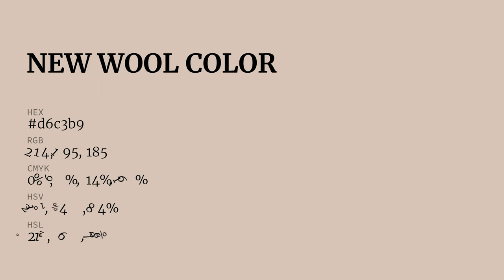New Wool color d6c3b9 hex color - Orange color - Cool color d6c3b9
What color is New Wool ? d6c3b9 hex color - Orange color - Cool color d6c3b9

Hex d6c3b9 Color Code is also known as New Wool color.